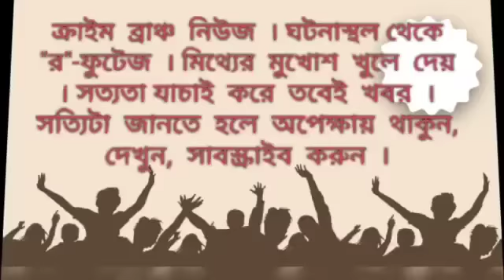সোনাই নদীর পাড় থেকে উদ্ধার ফেনসিডিল, পলাতক পাচারকারী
বসিরহাট মহকুমার স্বরূপনগর থানার দহরখন্দা সীমান্তের ঘটনা। ভারত-বাংলাদেশ সীমান্তের দহরখন্দা সীমান্ত সোনাই নদী পারে। গতকাল বুধবার রাত্রে বস্তা বন্দী প্রায় ৩০০ বোতল ফেনসিডিল উদ্ধার হয়েছে। যার বাজারমূল্য লক্ষাধিক টাকা। গত এক সপ্তাহে প্রায় দুই হাজার বোতল ফেনসিডিল উদ্ধার করেছে। ১১২ নম্বর ব্যাটালিয়নের জি কোম্পানি সীমান্তরক্ষী বাহিনী। বিএসএফ সূত্রের খবর যে সোনাই নদী দিয়ে বাংলাদেশে পাচার করার জন্য বস্তাবন্দি করে রেখেছিল ফেনসিডিল গুলো। নদীতে জোয়ার আসলে সেগুলি বাংলাদেশ নিয়ে যাবে বলে পাচারকারীরা ফন্দি এটে
গোপন জায়গায় রেখেছিল । ১১২ নম্বর ব্যাটালিয়নের জি কোম্পানির কনস্টেবল রাজু রোহিত কোম্পানি কমান্ডার কাছে গোপন সূত্রে খবর যায়। নিষিদ্ধ কাফ সিরাপ গুলো উদ্ধার করে । ঘটনাস্থল থেকে পাচারকারীরা পালিয়ে যায় ।লাগাতার সীমান্তরক্ষী বাহিনীর অভিযান চলছে।